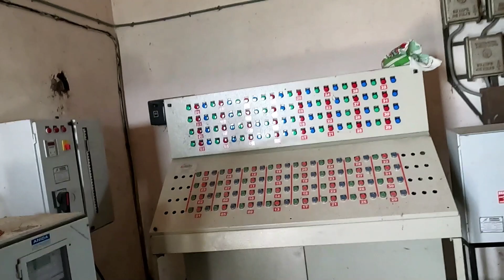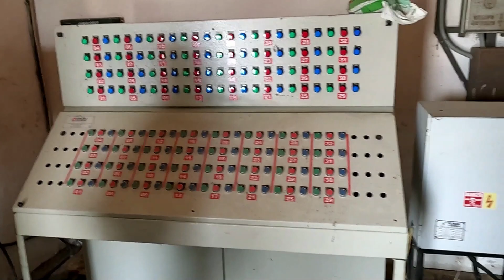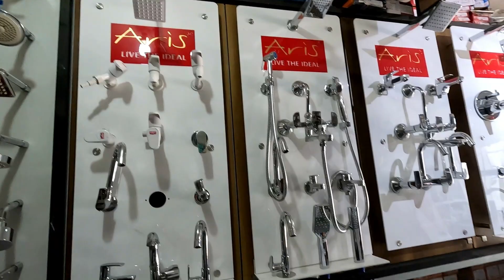BARDA DUNGAR MA AAVELU KILESVAR MAHADEV TEMPAL